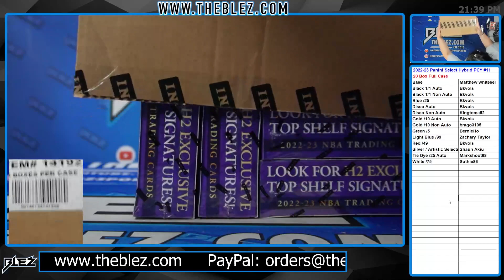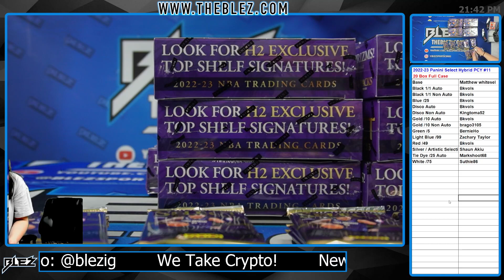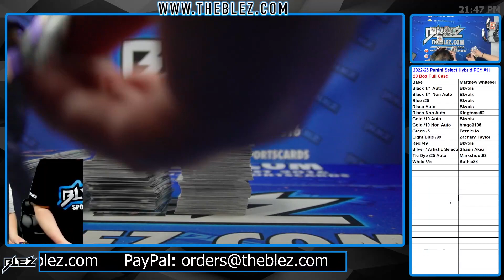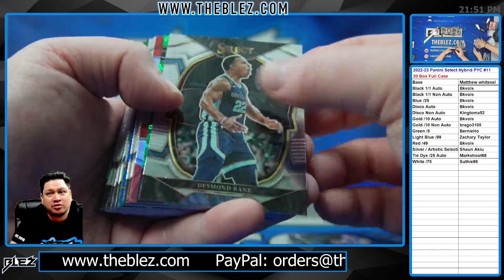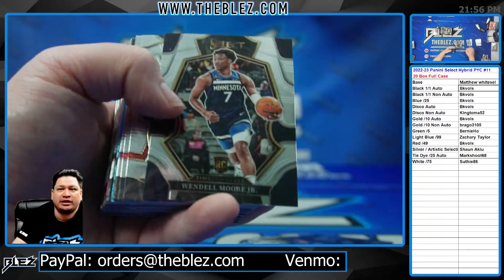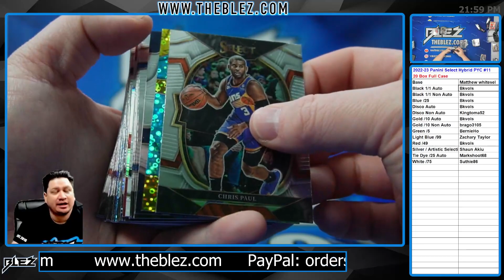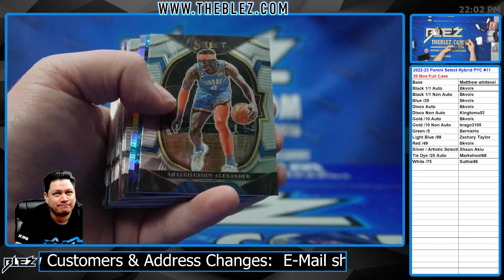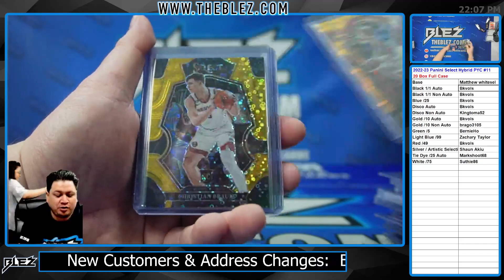2022-23 Panini Select Hybrid NBA 20 Box Full Case Break #11 Pick Your Color